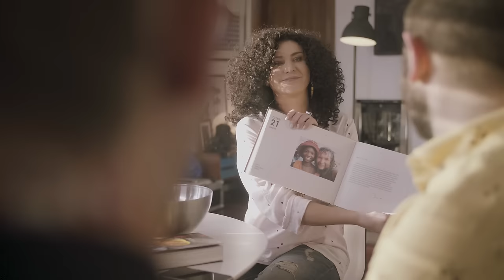Kayah feat. Idan Raichel - Po co Acoustic (Official Video)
Lyrics: Kayah
Music producers: Jan Smoczyński / Kayah
Production & Copyrigts: Kayax Production & Publishing 2018
Premiere date: 26th of March 2018

CAST:
Kayah
Iwona Zasuwa - back vocals
Patrycja Napierała - cajon
Jan Smoczyński - accordion, back vocals
Krzysztof Łochowicz - acoustic guitar
Wawrzek Topa - contrabass
Robert Luty - cajon
Yoshi the dog ;)

Produced by Kayax

Lyrics:

I don't need those yesterday's tears
And those old disputes
I need no more trauma
I don't reopen old wounds

'Cause what for?

Today is not tomorrow
I'm forgetting my old pain
I don't need last year's snow
I won't recollect any names

The only thing that is real is here and now
All is beautiful
Stop complaining!
What for?
Appreciate what you have
Forget what you don't
And stop worring about future

'Cause what for?

When you get scared about tomorrow
And everyone is warning you
Look the other way and don't give up

'Cause what for?

'Cause tomorrow is not today
It's great if it comes
Tomorrow is still in your hands
Do something right and wake up

All is beautiful
Stop complaining
What for?

Tekst:

Wczorajszych mi nie trzeba łez
I dawnych sporów nie chcę też
Nie potrzebuję więcej traum
Nie rozdrapuję dawnych ran
Bo po co

Dziś nie jest wczoraj przecież już
W niepamięć rzucam stary ból
Na co mi zeszłoroczny śnieg
Nie wspomnę żadnych imion też
Bo po co

Jedyne co prawdziwe to jest tu i teraz
Jest pięknie nie narzekaj
Po co po co po co po co
Doceniaj to co masz
Zapomnij czego nie ma
I nie martw się na zapas

He!

Gdy się obudzi w Tobie lęk
Że jutro będzie bardzo źle
Bo wszyscy wkoło straszą Cię
Ty machnij ręką nie daj się
Bo po co

A przecież jutra nie ma dziś
To fajnie jeśli zechce przyjść
Wciąż jutro w Twoich rękach jest
Zrób coś dobrego ocknij się
Jest po co

Bo po co